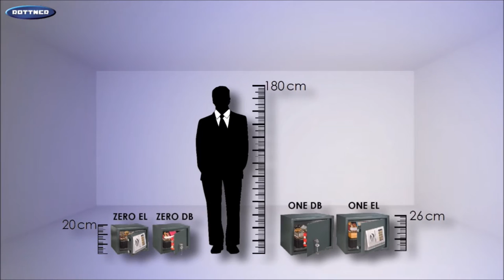Rottner Security furniture safe Prostar --- EN INT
One walled furniture safe, high quality steel
Door panel 3 mm, fire fold and stable hinges
2 drills in the back and in the ground
double bit lock / electronic lock with mechanical emergency openening
Suitable for floor fixing, fixing material included